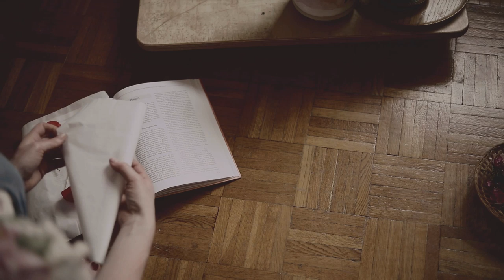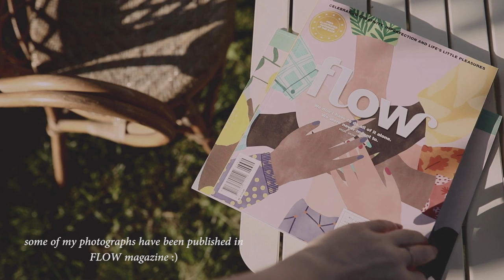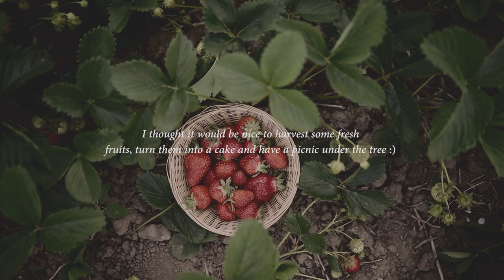June Vlog / Strawberry Fields, Sourdough Crackers, Bike Tours, Picnics and Pastel Skies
Hello you! :) This time I take you around with me during the first weeks of June. We went strawberry picking, on a bike tour, baked bread and strawberry cake and sourdough crackers, had picnics and watched beautiful pastel sunsets.

First little piano theme by me,

second song by Florian:
Instagram.com/sailtoengland

Your support would mean a lot to us